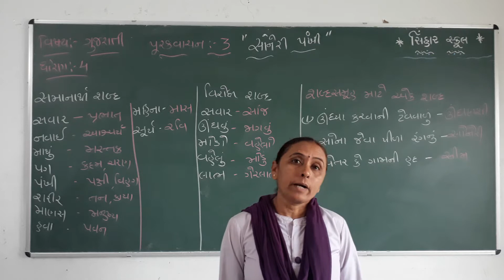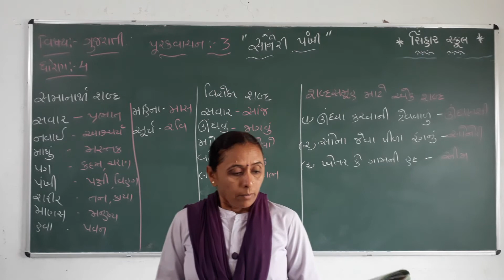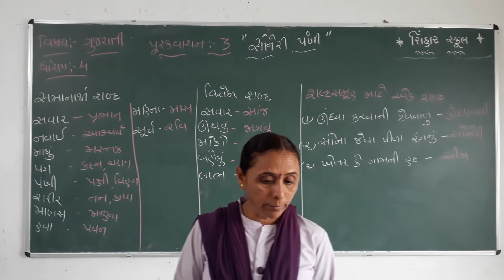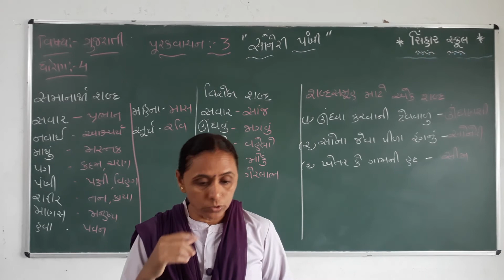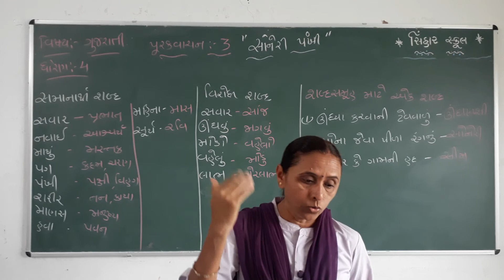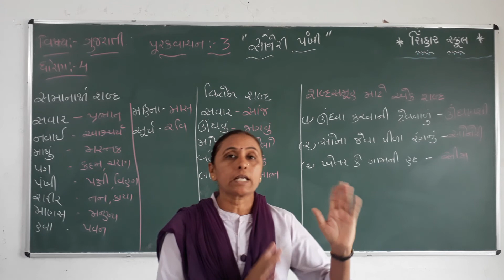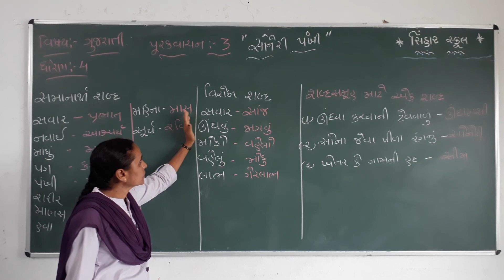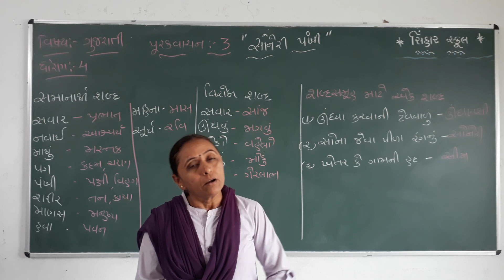STD 4 GUJARATI PURAK VANCHAN CH 3 SONERI PANKHI (SAMAJUTI ANE VYAKARAN) L 1